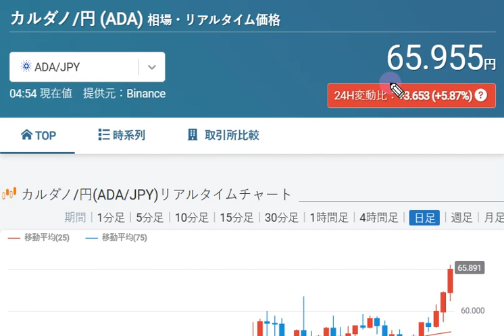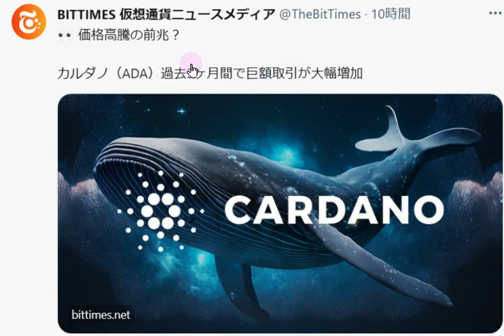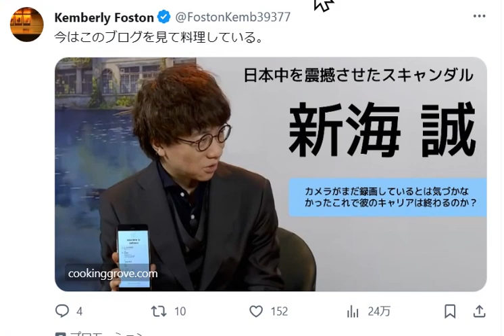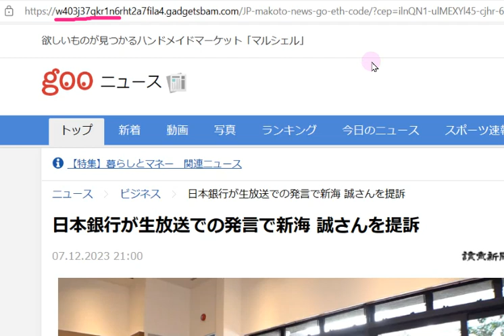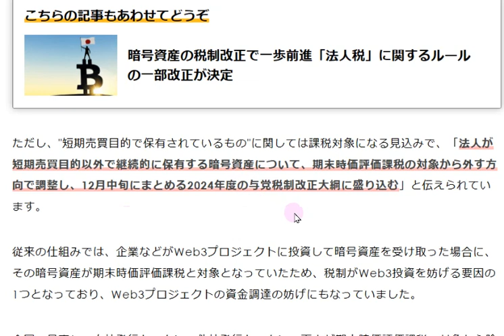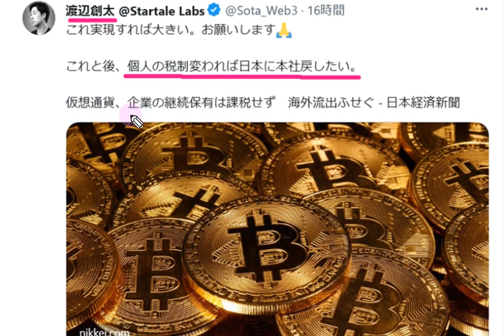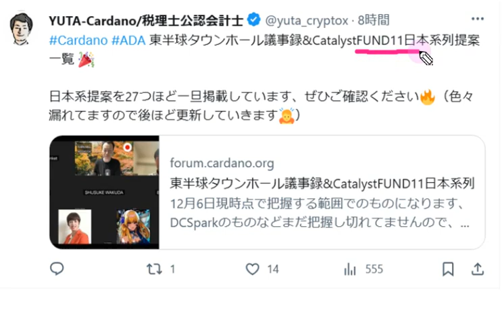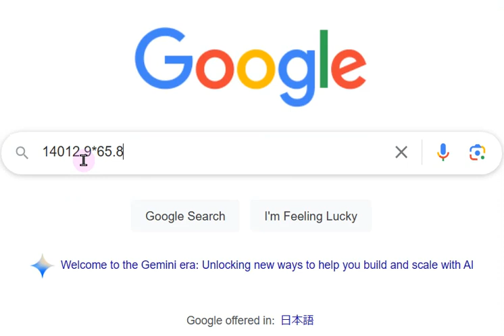【カルダノADA 10万円勝負!】20231206 第1713回 ADAの巨大な取引が増加傾向！ 922,049円（822.0%)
■ADAで巨大取引が大幅増加！　BITTIMES記事　↓12/6

■年内最後！ミートアップ＆懇親会12/16　↓12/4

■ビットコインは時価総額９位に上昇　BITTIMES記事↓　12/5

■カルダノADAウェブ両替可能に！　↓12/1

■自民党DAOハッカソン　前回11/22の記事　↓11/29

■チャールズAMA YUTAさん編集記事　↓11/28

■カルダノは機関投資家による採用の波に乗る態勢を整えています! ↓11/2

■ワイオミング州での戦い　ステーブルトークンはイーサリアムか？↓10/22

■ビットコインがカルダノ上に！！メインネット始動　↓8/10

■マルチチェーンゲーム！Wrath of the jungle↓　6/15
　　▼Bittimes記事